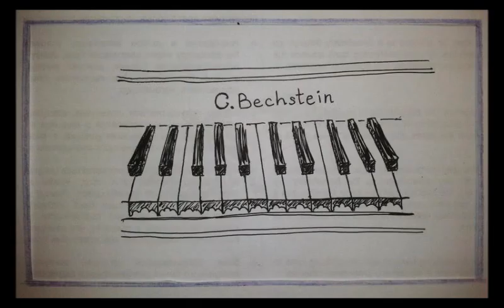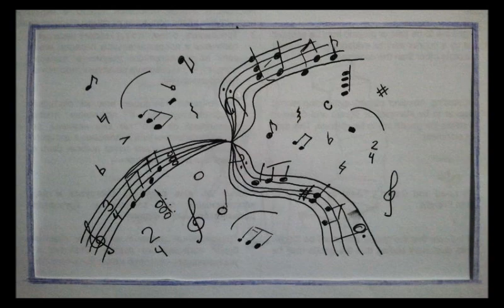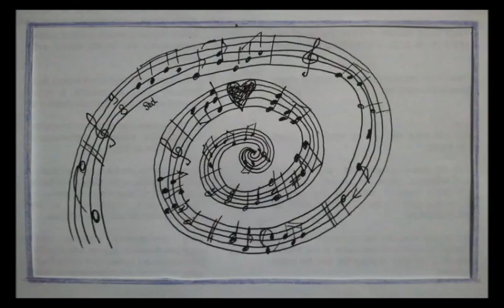Olga Malakhova - Une petite valse